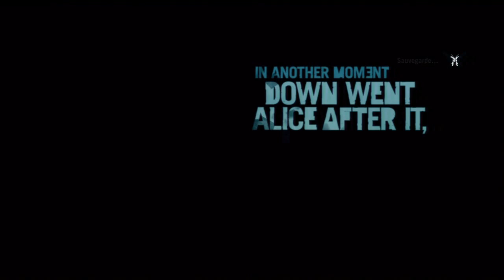Farcry 3 episode 1 le début du jeu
Mon skype et mon psn : dsswx9
lien de la nouv musique de l'intro site sans droit d'auteur